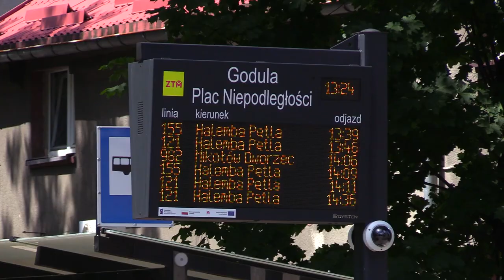Premier w Rudzie Śląskiej obiecuje miliony 02.08.2023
2 sierpnia premier w Rudzie Śląskiej obiecał samorządom miliony
Silesia Flesz